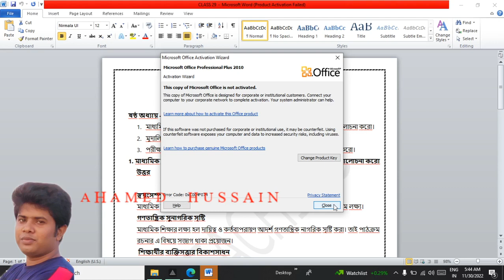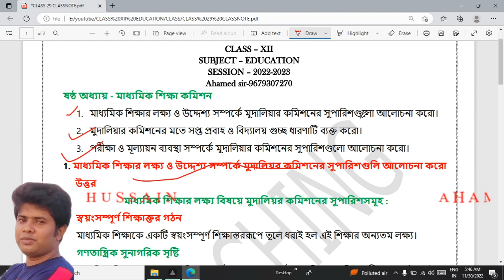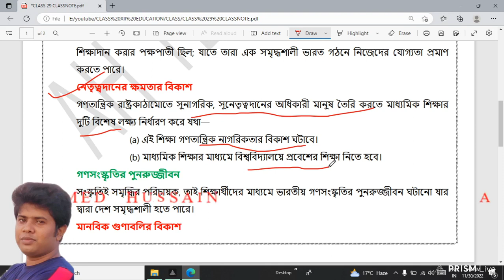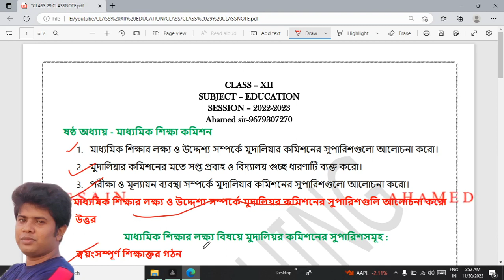29. মাধ্যমিক শিক্ষার লক্ষ্য ও উদ্দেশ্য সম্পর্কে সুপারিশ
ক্লাস PDF নোট পাওয়ার জন্য WhatsApp Group বা Telegram Group এ join করুন।

CLASS XII - EDUCATION - বিশ্ববিদ্যালয় শিক্ষা কমিশন @ahteaching